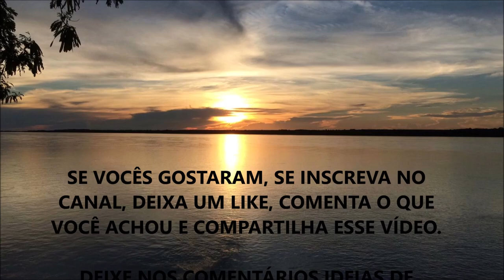QUAIS OS EXAMES MAIS IMPORTANTES E COMO AVALIAR A DEFICIÊNCIA DE FERRO (O Que Não Te Contaram) ???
Fala ae Galera, beleza ? Nesse vídeo eu comento sobre o que você deve priorizar para avaliar como está o status do Ferro em seu corpo.

O que você não sabia e aprendeu??? Me conte nos Comentários...